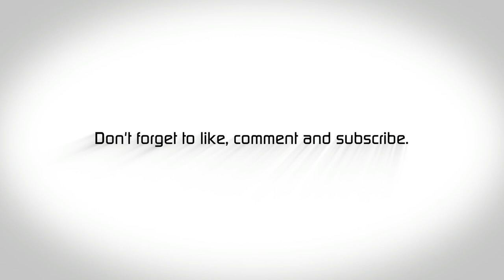Husqvarna 435 chainsaw Felling Black Pine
Welcome to Wooly's World.
This is a little channel about my life and all the things I get up to. so, if you like Chainsaws, Bushcraft, camping, splitting wood, pina coladas, getting caught in the rain… .. no hang on that's a song.
 It can get random at times but hey that's the way it goes.

HUSQVARNA 435 X-TORQ
Running a 24 inch Bar on the Frankensaw.